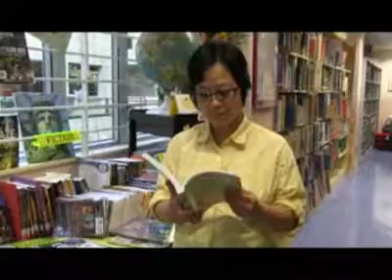151007 鳳翎人在讀甚麼?